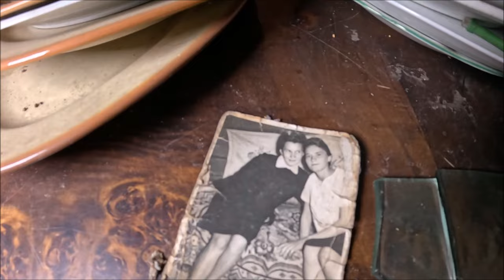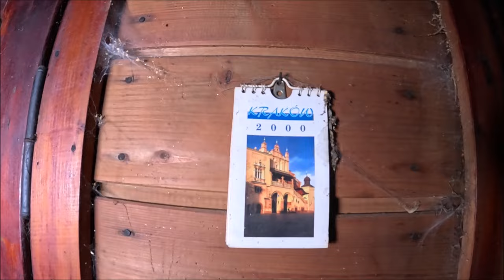Drewniane domki opuszczone w 2000r Białka Tatrzańska